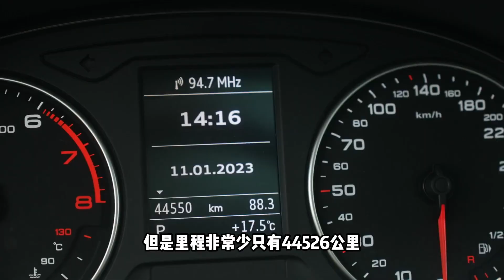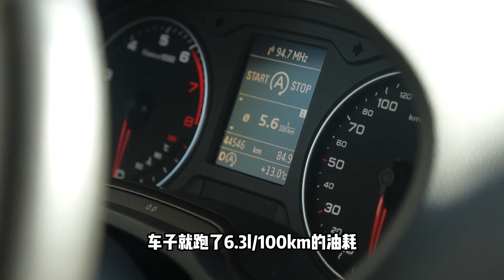宠妻诺粉送老婆精品二手奥迪A3，吴越大王教你提升家庭地位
_________________★独家授权★_________________
宠妻诺粉送老婆精品二手奥迪Audi A3，吴越大王教你提升家庭地位